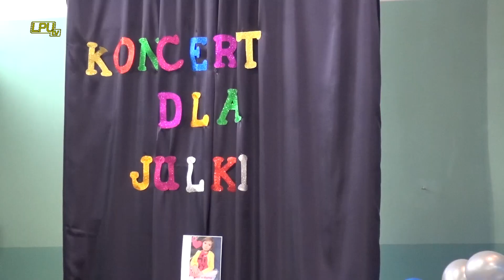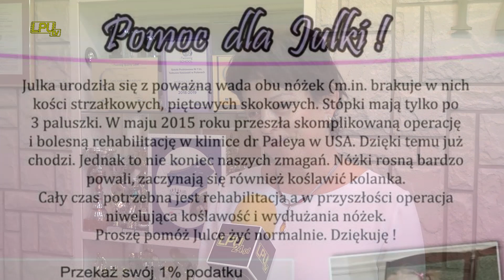18 01 2019 Koncert charytatywny w SP1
Julka Piskorska urodziła się w lipcu 2013 roku. W tej chwili, po zabiegach, nogi dziewczynki rosną powoli oraz ma problem z ich prostowaniem.